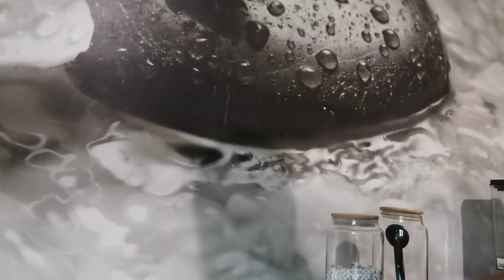HOW TO MAKE DIY DUCK TRAY SPOON DECOR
HOW TO MAKE DIY DUCK TRAY SPOON DECOR /TRY BECOME DUCK DECOR TRAY

I LOVE YOU ALL KEEP SAFE ALWAYS
GODBLESS US ALL THE TIME